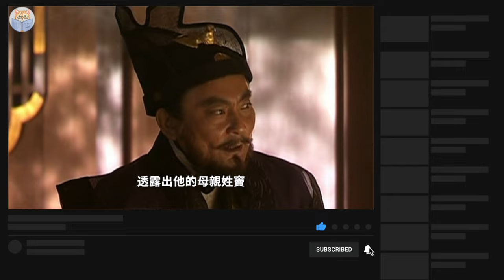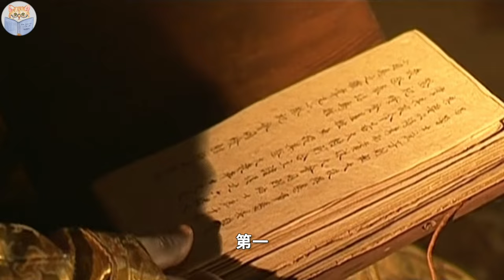玄武门之变的最高功臣，唐太宗的左膀右臂，只因做了一件事，让李世民从此自闭了【猫眼观历史】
00:00 让李世民自闭的人
00:19 战功赫赫侯君集
04:59 侯君集的人格悲剧